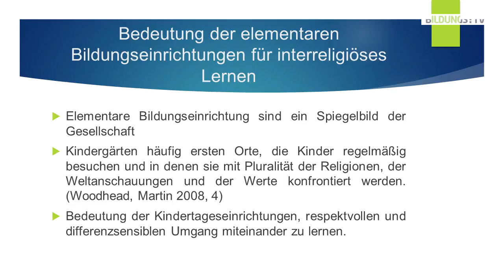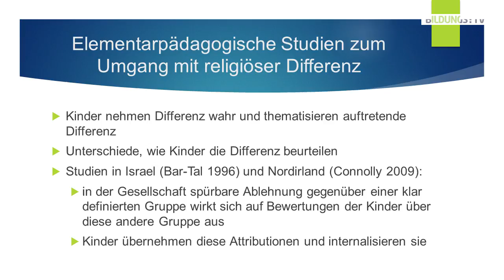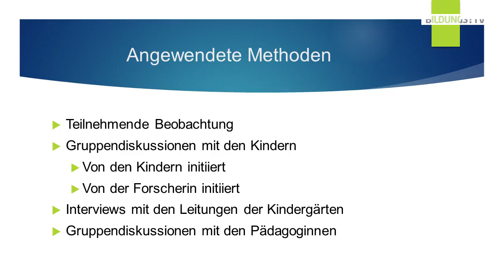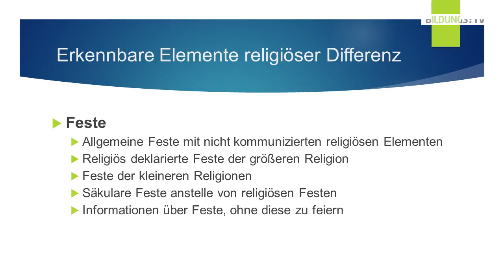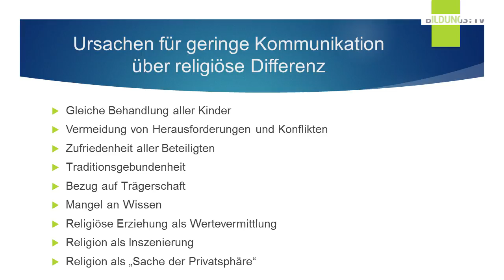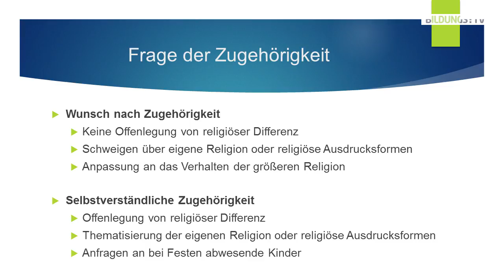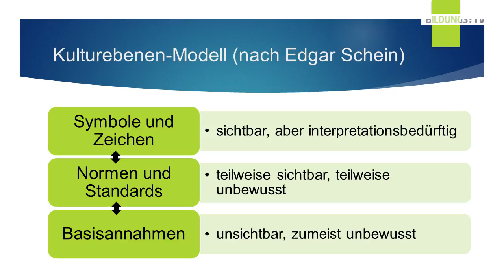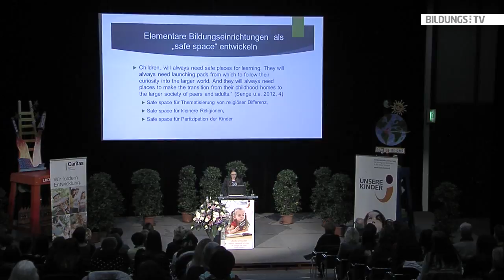MMMMMag. Helene Stockinger: Interreligiösität in Kindertageseinrichtungen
Kinder mit verschiedensten Religionszugehörigkeiten besuchen oö. Kindergärten, was Chancen und Herausforderungen im Kindergartenalltag mit sich bringen kann. Ausgehend von einem Forschungsprojekt in Kindergärten in katholischer und islamischer Trägerschaft werden Umgangsformen mit religiöser Vielfalt in Kindergärten diskutiert. Dabei ist die Frage leitend, wie der Kindergarten zu einem "safe space" werden kann, in dem sich Kinder mit ihrer jeweiligen Religion wertgeschätzt und zugehörig fühlen.

Der Vortrag wurde am 13. November im Rahmen der Kindergartenfachtagung auf der Interpädagogica in Linz aufgezeichnet.